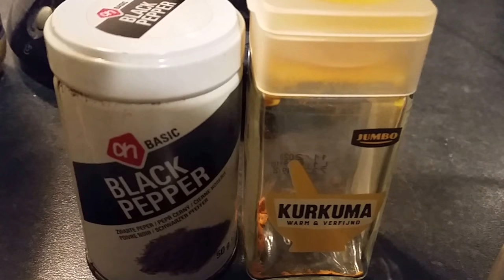Aardappelpannenkoekjes met kurkuma, kaas en peertjes.